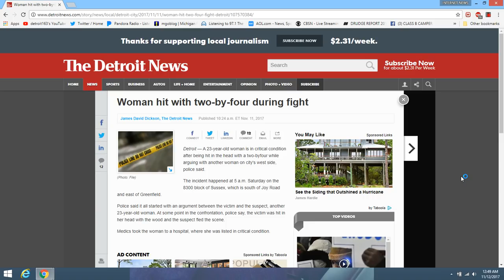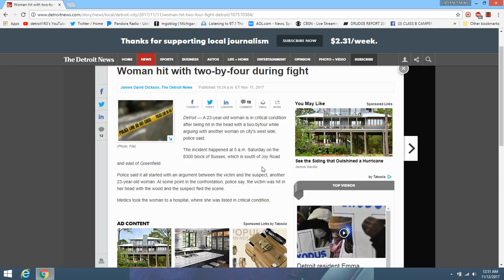Woman hit with two-by-four during fight IN DETROIT